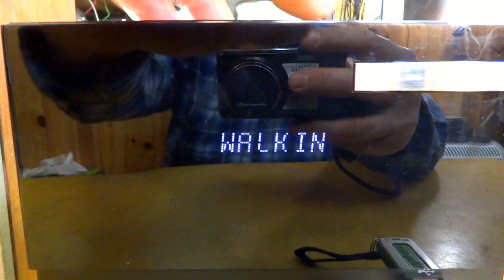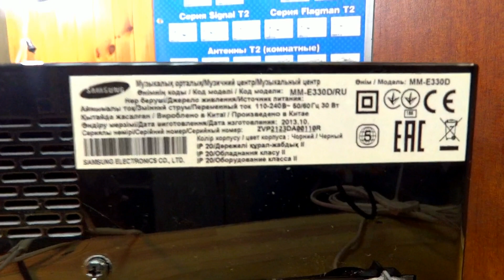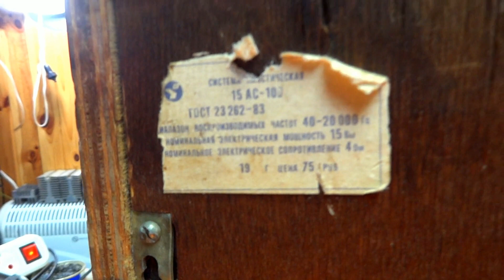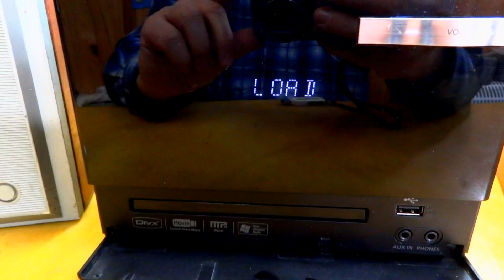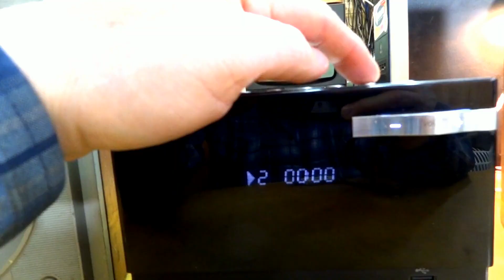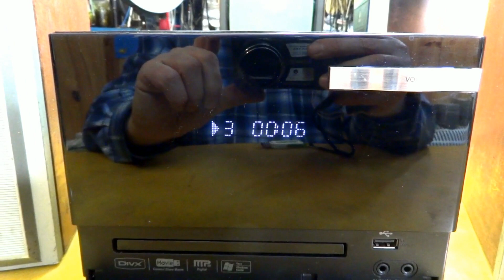Проверка после ремонта SAMSUNG MM-E330D с колонками ВЕГА 15АС-109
👉Поддержите ЛАЙКОМ, КОММЕНТАРИЕМ и ПОДЕЛИСЬ c ДРУЗЬЯМИ!